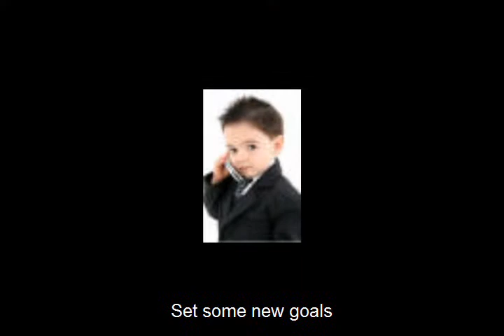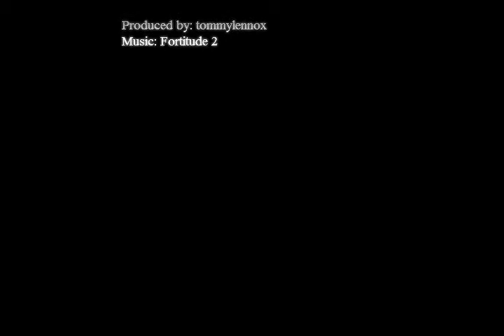Oliver Williams "Fortitude"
This is one of my recent recordings that I have uploaded to share trouble is its too quite. Please use headphones or proper speakers to hear it properly.

Written by Oliver Williams, recorded by Oliver Williams and Rowan Casey.